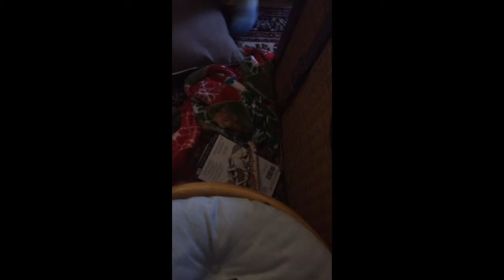Holden's fantastic fort